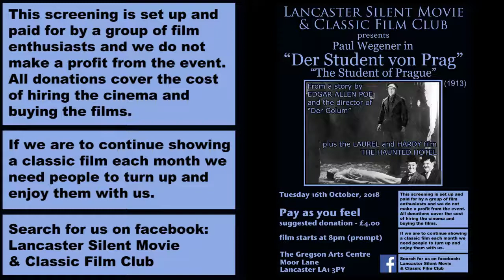Lancaster Silent Movie and Classic Film Club on Beyond Radio